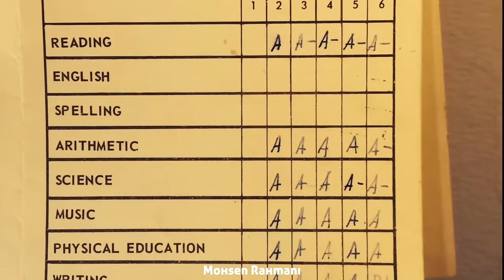پرونده ی جنیفر پن - اتاق بازجویی 6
این ویدیو دقیقاً براساس تحلیل «JCS» روی این پرونده ساخته شده.
لطفاً ویدیو رو لایک کنید و کانال رو سابسکرایب بفرمایید